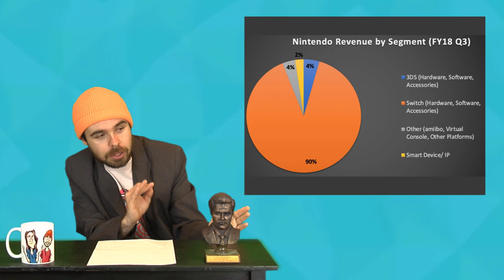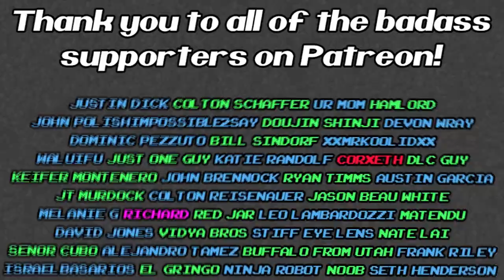More Expensive Nintendo Switch Online Service Coming? - FUgameNews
According to recent rumors, there may be a more expensive Nintendo Online service. There may also me a Nintendo Switch mini coming soon. Dr. Mario is getting a mobile game this year in the form of Dr. Mario World. Masahiro Sakurai recently shared some Super Smash Bros Ultimate statistics, including most used character. Persona Q 2 got a solid release date for the west. James Gunn is writing and directing a DC reboot. Nintendo changed it's targeted switch sales goals from 20 million, for this fiscal year, to 17 million.